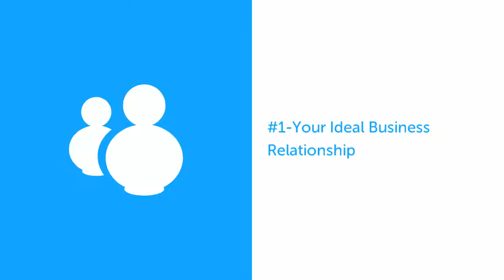You Made It